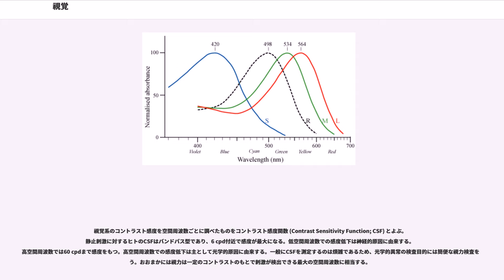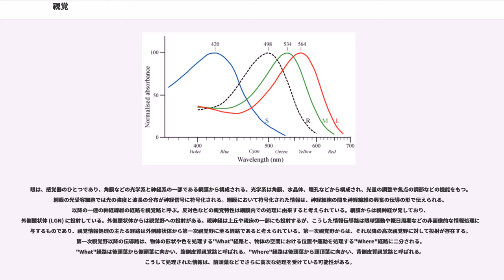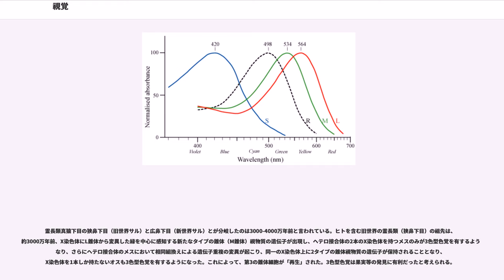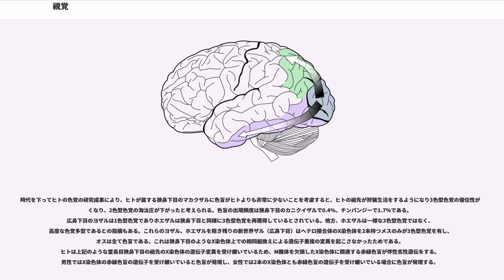視覚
視覚（しかく、）とは、眼を受容器とする感覚のこと。
いわゆる五感のひとつである。

視覚とは、光のエネルギーが網膜上の感覚細胞に対する刺激となって生じる感覚のことである。「視覚」という言葉は、形態覚、運動覚、色覚、明暗覚などの総称として用いられている。

視覚によって、外界にある物体の色、形、運動、テクスチャ、奥行きなどについての情報、、物体の位置関係のような外界の空間的な情報などが得られる。また、自己の運動に関する情報も視覚から得られ、時に視覚誘導性自己運動感覚などを引き起こす原因ともなる。

「したがって、視覚は光情報をもとに外界の構造を推定する過程とみなせる」と言われる。脊椎動物の神経系では、可視光は網膜において符号化され、外側膝状体 (LGN) を経て大脳皮質において処理される。

本稿ではヒトを中心に、動物の視覚のみを扱う。脊椎動物（ヒトを含む）、節足動物（昆虫、甲殻類）、軟体動物（タコ、イカ）など、多くの動物が視覚をもつ。

なお、視覚を用いて認識することを「見る（みる）」といい、転じて、「読む」、「会う」、「試す」などの意味もある（「試す」の意味での「見る」は、一般的には仮名書きされる）。遠くから大局を眺める、というニュアンスや、あるいは、深い認識の過程（いわゆる「心の目」）のほうを積極的に使う、といったニュアンスを含む場合は「観る」とも書く。

プラトンは視覚を聴覚とともに、対象から離れても成立するため、他の感覚より優れたものと位置付けた。西洋ではこの見解が継承され、伝統的に、視覚および聴覚に関わるもののみが芸術とみなされてきた。

イギリス経験論では、視覚は他の感覚入力との連合によって説明された。経験論哲学における有名な問題として、「球体と立方体を触覚的に判別できる先天盲者が開眼手術を受けたとき、盲人は視覚的に球体と立方体を判別できるか」というモリニュクス問題がある。経験論によれば、視覚は他の感覚と連合されていないため、開眼時点では視覚的な判断はできないと結論された。ヘルムホルツは視覚を感覚入力をもとにした無意識的推論の過程であると見なした。例えば、小さなものや遠くにあるものは、網膜上では同じように小さく見える。しかし、我々は小さな顔を見たとしても、顔が小さいと知覚することはなく、顔が遠くにあるように知覚する(大きさの恒常性)。このことは、「顔というものは実際にはこの程度の大きさのはずだから、網膜上で顔が小さいということは遠くにあるのだろう」という推論を我々が無意識的に行っているのだと解釈された。

1866年には固定染色法により、形態的に異なる2種類の光受容器(桿体と錐体)があることを確認した。1930年代にハートラインは単一視神経の光応答をカブトガニより初めて測定し、受容野の概念を提唱した。1950年代には網膜神経節細胞が拮抗的受容野を持つことを発見した。1950年代後半にヒューベルとヴィーゼルは、大脳皮質の神経細胞は線分などの特徴をもつ刺激に対して選択的に応答することを報告した。また、発達期に視覚刺激の入力が遮断されると、遮断された刺激に対して選択的応答を示す神経細胞の数は減少することを報告した。1970年代後半になりパッチクランプ法が開発されると、視細胞の光受容機構の研究が進んだ。1990年代には脳機能イメージング技術が進展した。

光学系を通じて網膜に投影される網膜像は、三次元世界の物理法則である光学によって決定される。視覚は、網膜像をもとに外界の三次元構造を復元する情報処理とみなせる。そのため、光学によって三次元世界の構造から網膜像が生じるのに対して、視覚は網膜像から外界の三次元構造の推定という逆問題を解いていることになる。このことから、視覚情報処理は逆光学とよばれる。ところが、光学は三次元の外界から二次元の網膜像への対応を決定するため、網膜平面に対して奥行き方向の情報は、網膜像では完全に失われてしまう。したがって、網膜像から外界の構造復元という逆問題は、そもそも理論的に解くことのできない問題である。そのため、視覚情報処理は不良設定問題である。おおまかには不良設定問題は、正しい解を一意に求めることができない問題のことである。不良設定問題は、何らかの制約条件を設けなければ解くことができない。視覚系は外界の構造に関するさまざまな仮定を設けることで、逆問題を解いている。ところが、そもそも視覚情報処理は不良設定であるため、こうした仮定が常に正しいとは限らない。そのため、視覚系が用いている外界についての仮定が、物理的世界での規則と異なっ...